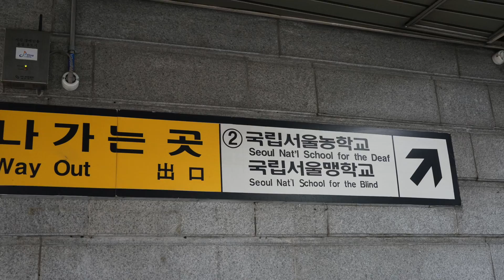首爾土俗村蔘雞湯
This video is about 首爾土俗村蔘雞湯